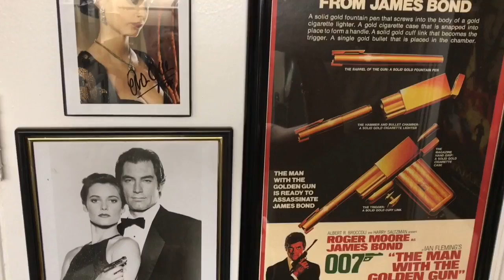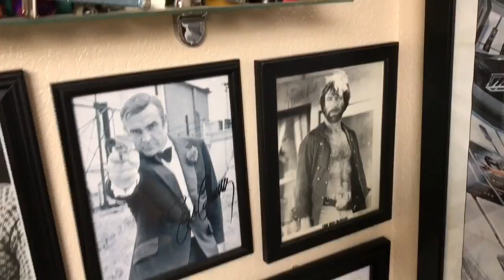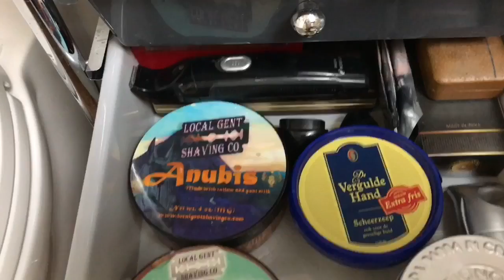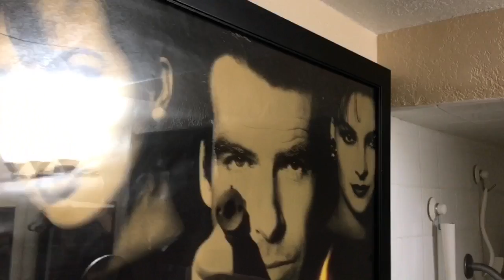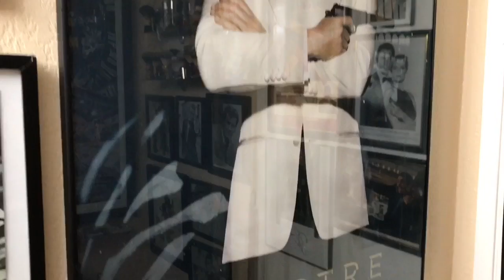Video Tour of the Updated Shave Den.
Some people had been asking for an updated tour of the Shave Den, since most of the items are up on the wall now. Here you go, with a little background music from Blondie.